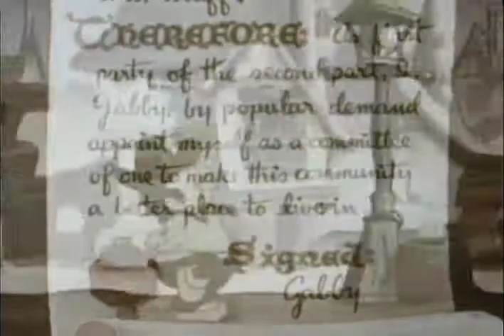Gabby Fire Cheese 21 | OLD HOLLYWOOD CLASSIC ANIME SERIES | FULL FREE TO WATCH